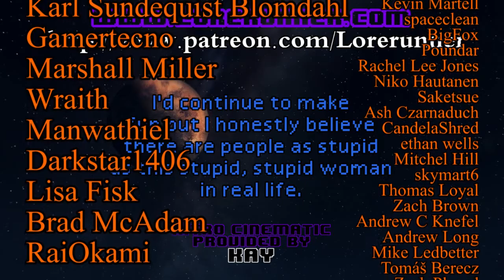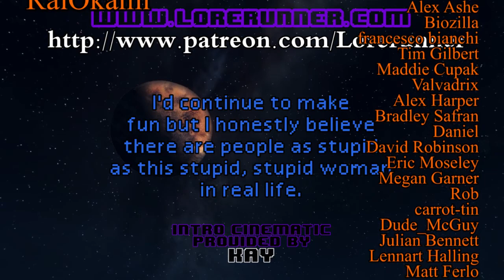Star Trek The Next Generation Ruminations S7E09: Force Of Nature